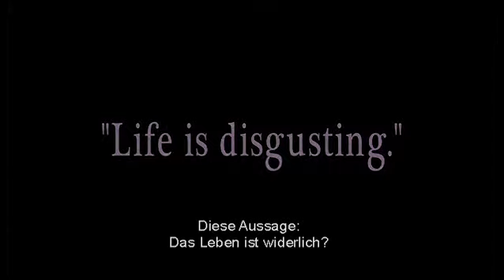Patrice Leconte über Patrice Leconte (3/3)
[deutsch untertitelt]